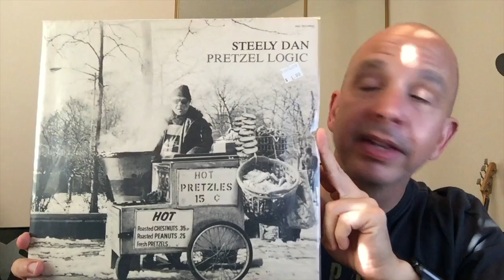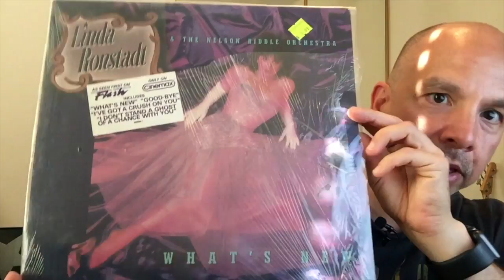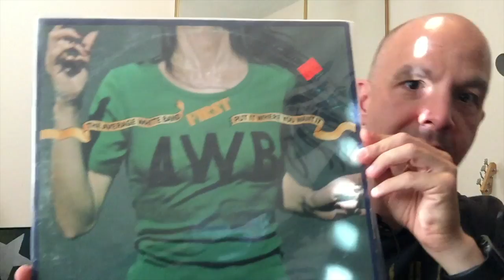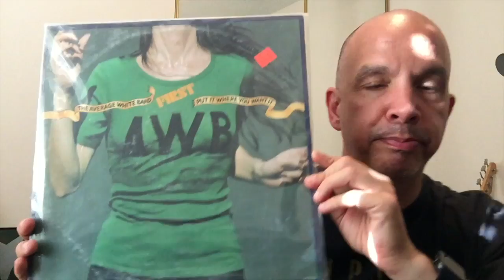Sharing Records I Got At Record Recycler In Torrance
I went to Record Recycler today and here's what I picked up.